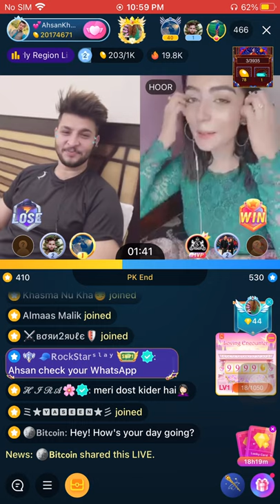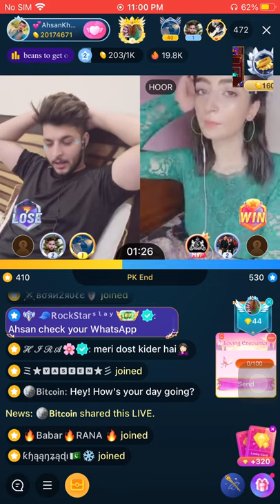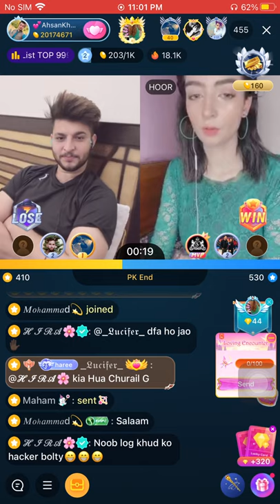Ahsan khan Swati with Hoor Chill masty | tumhy pakistan ke bary me kuch pata ha | Bigo live 2021